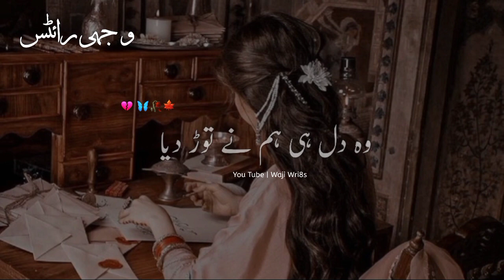Jis Dil Se Liya Tha Naam Tera ❤||Sahibzada waqar sad poetry status ||Urdu Shayari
Waji writ8s

Your quaries:-
urdu shayari
Ahmed faraz
2 lines poetry in urdu
4 lines poetry in urdu
Eid colloection in urdu
Best urdu poetry
Aqwale zareen status
Deeplines status
Deeplines poetry in urdu
Emotional poetry
Heart broken status
Urdu ghazal
bewafa urdu status
Barish poetry
Romantic poetry
Love shayari
Urdu shayari
Dosti status
Friendship poetry birthday poetry
Ali zarghoon poetry
Deepwords status
Faiz ahmed faiz poetry
Narazgi poetry
Muhabbat shayari
Urdu lines
Urdu poetry shorts clips
Best urdu poetry colloection
Sms in urdu text messages in urdu romantic funny for friends
Motivational lines
Parizad deep lines

HASHTAGS#
emotionalstatus deepwords lines#sahibzadawaqarpoetry#tehzeebhafi shayari# sahibzadawaqarurdulines#tiktokpoetry#viralpoetry